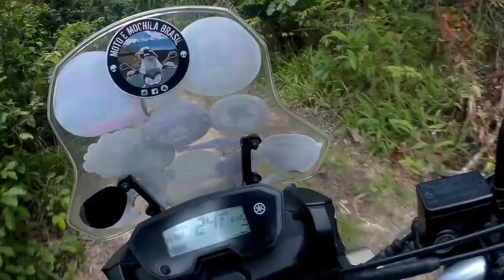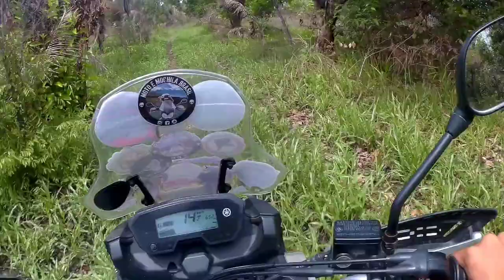Viagem de Moto: Ilha de Marajó, PA - Ep.103 : Moto e Mochila Brasil (2017)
Viagem de moto pela Ilha de Marajó, Salvaterra e Soure.

Alguém aí já foi para a Ilha de Marajó? Ou pelo menos teve a curiosidade de saber como é?

Eu sempre tive e neste dia realizei a grande vontade de conhecer a maior ilha fluvial do mundo. E também conhecida por ter uma das maiores taxas de prostituição infantil do Brasil. =(

De balsa eu atravessei de Belém para a ilha e já fui descendo pelo litoral. Agora não lembro exatamente a ordem, mas fui de Monsaras, Joanes, Jubim, Coqueirinho até chegar na Praia Grande, bem no centro de Salvaterra.

Graças a amiga Flávia, consegui jogar minha barraca na pousada de seu tio, o Jurandir. Pousada Bosque dos Aruãs, uma bela pousada com chalés bem de frente para o mar e bem ao lado do centro.

Lá conheci o gente boníssima gerente do lugar e mais uma hospede viajante de longa data, com quem conversei por um bom tempo.

No 2º dia fui conhecer o outro lado do rio: Soure.
Passei a bolsa, entrei numa fazenda de búfalo e cheguei até Barra Velha. Depois, segui para Praia do Pesqueiro, uma das praias mais bonitas dos últimos meses.

De lá eu quis seguir para a Praia do Céu, mas tinha um figura na entrada de um porteira querendo cobrar entrada, preferi comer com este dinheiro e voltei para o centro de Soure.

Antes eu ainda entrei pelo mato pra tentar achar a praia, mas acho que achei outra.

Lá eu conheci o Josafá, amigo do Bruno do CURA. Eu o encontrei e juntos fomos dar uma volta pela vila. Até tentamos encontrar a única feiticeira branca da ilha, mas ela não estava. Ficamos na orla charlando até a balsa chegar.